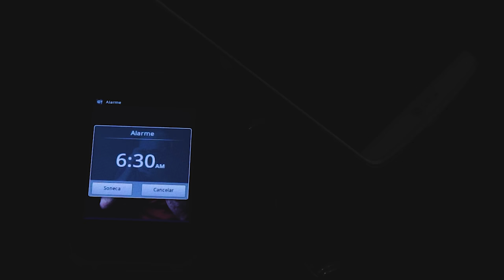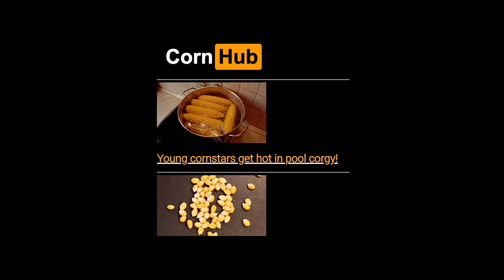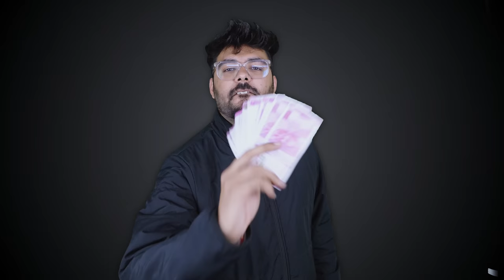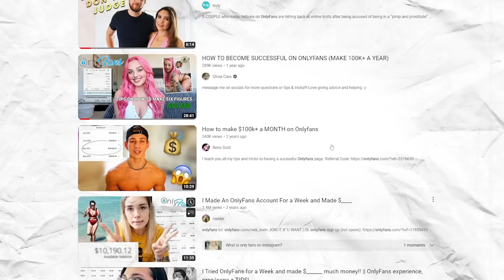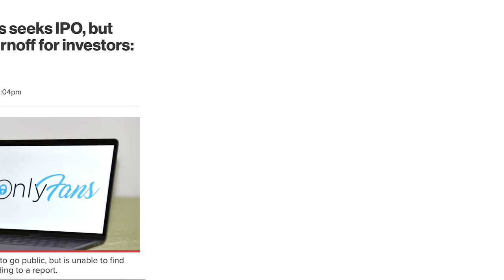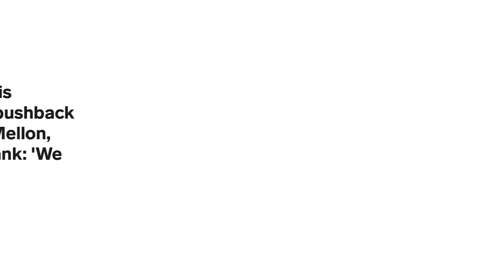HOW ONLY FANS BECAME SO POPULAR | ONLY FANS MONEY MODEL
Only fans business Model Explained. Only fans quickly became one of the most talked subscription based platform, it became profitable in less than 4 years. In this video we have discussed about the journey of only fans from the scratch.